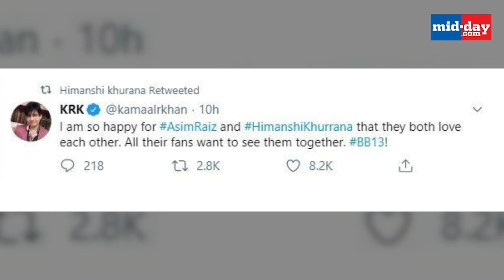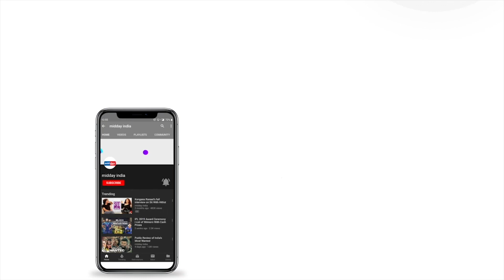Did Himanshi Khurana call off her engagement for Asim Riaz? | Bigg Boss 13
Bigg Boss 13 ex-contestant  Himanshi Khurana has apparently called off her engagement of 10 years and is now single. Did she do it because of her close friendship with Asim Riaz? Watch the video to know more.